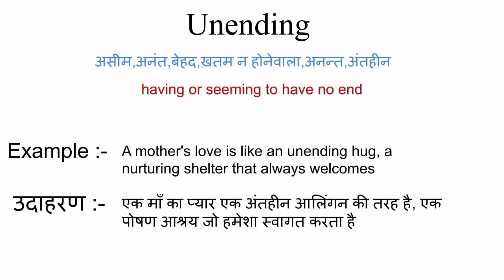Unending meaning in hindi | unending ka matlab kya hota hai | word meaning in hindi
unending meaning in hindi
unending ka matlab kya hota hai
english to hindi
word meaning
what is unending
unending का हिंदी अर्थ